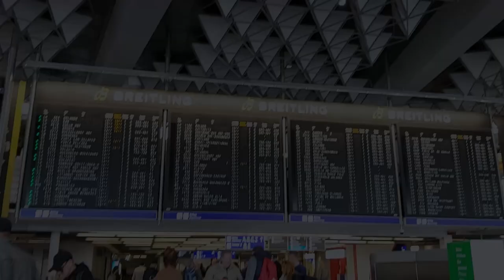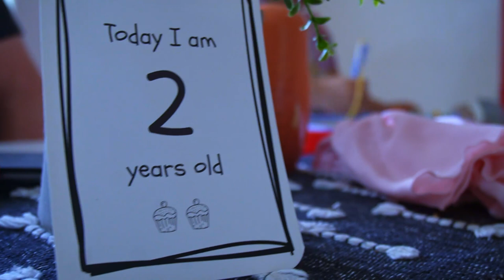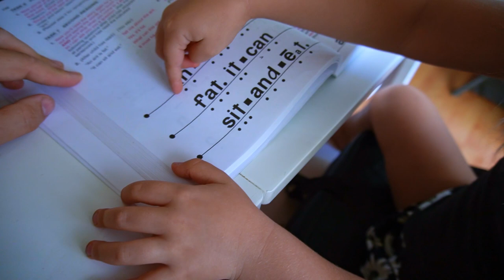AUS | Vlog 201 - Clara Turns 2!! | First Few Months Back in Perth, Australia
We are back in Perth, Western Australia. We have settled back in nicely in the arguably best country in the world and are celebrating Clara's second birthday today!
The last weeks and months since returning from Germany were really nice and if you would like to see some more of what we were up to in that time check out my GERMAN CHANNEL: @furopa6737